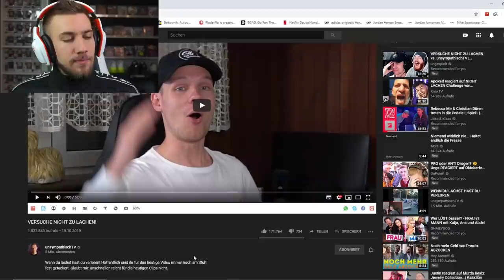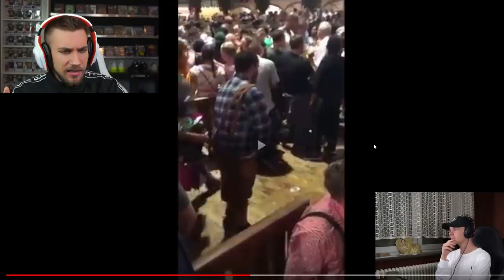unsympathischTV - VERSUCHE NICHT ZU LACHEN! - Reaction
Flo M.
Postfach 11 61
25442 Quickborn

Flo M.
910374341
Packstation 117
25451 Quickborn